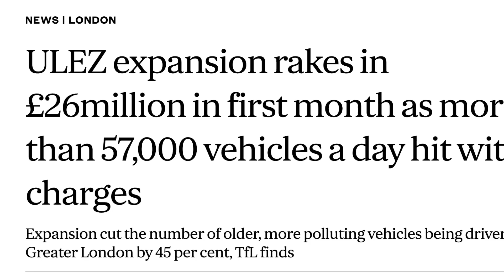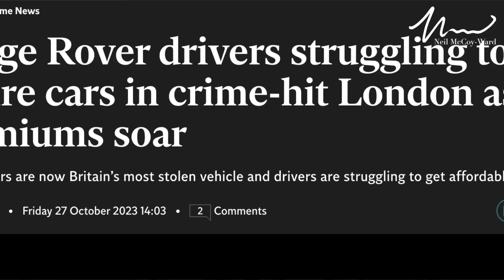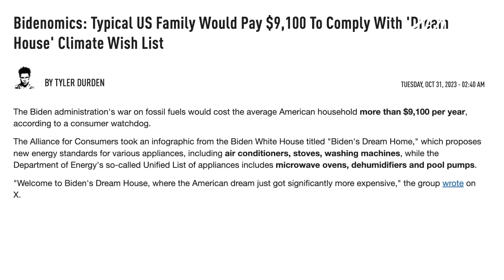The London ULEZ Is A Massive Money Making Scam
1. Money Mindset: 'The Psychology Of Wealth Accumulation' - (Don't Leave Your SUCCESS To Chance!)

2. Master MACRO Economics & Stock Market Investing (Great For Pensions Too!)

My UK 'Niche' property courses:
3. Rent To Rent (HMOs)
5. Deal Sourcing/Packaging: (Lease Options)

6. Join Our *AMAZING* 'Awake' Tribe Here!

00:00 - Intro
02:05 - UK Government Facial Recognition Deployment
04:09 - Elon Musk Gives AI Warning To Sunak
06:36 - The ULEZ Money Making Scandal
11:08 -  UNIMAGINABLE Car Insurance Premiums
12:12 - Subprime Auto Loans In US $1,000
14:08 - The IRS Is Coming For You
16:02 - "Affordable" New Homes
18:53 - Activists Gets Instant Karma
19:38 - Outro